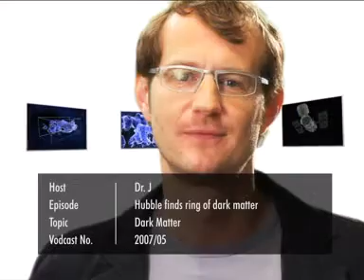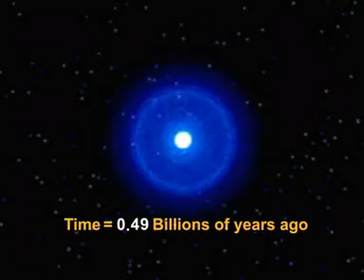Hubblecast 05: Hubble discovers ring of dark matter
An international team of astronomers using the NASA/ESA Hubble Space Telescope has discovered a ghostly ring of dark matter formed long ago during a colossal collision between two galaxy clusters. This is the first time that dark matter has been found with a distribution that differs substantially from the distribution of ordinary matter.

Credit:

Narration:
Dr. Robert Fosbury

Design:
Martin Kornmesser

Web Technical Support:
Lars Holm Nielsen
Raquel Yumi Shida

Script:
Lars Lindberg Christensen
Ana Lopes

Director:
Lars Lindberg Christensen